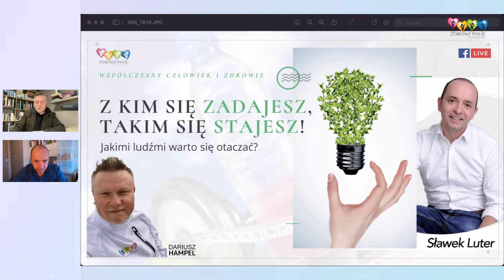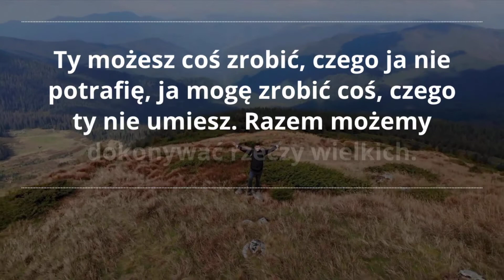Jakimi ludźmi warto się otaczać? Sławek Luter Dariusz Hampel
Jakimi ludźmi warto się otaczać?
Z kim się zadajesz takim się stajesz.